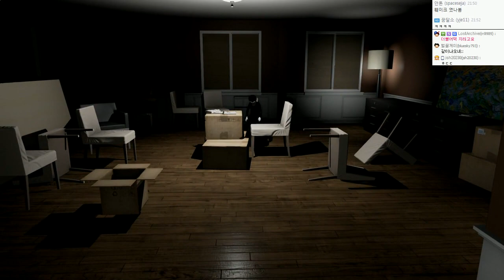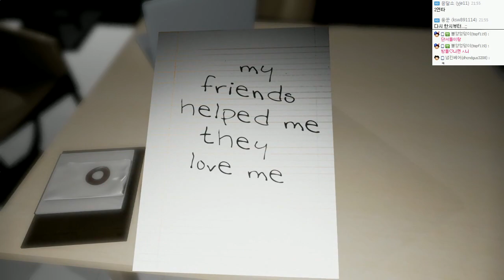애나벨급 인형 공포게임 | 에밀리는 놀고싶어 | 2시 도전 - by조마문 (PC) ( 60프레임 공포게임실황 Emily Wants To Play Annabelle game )